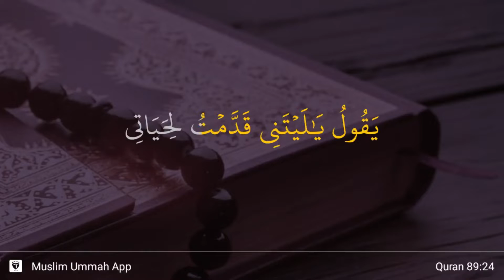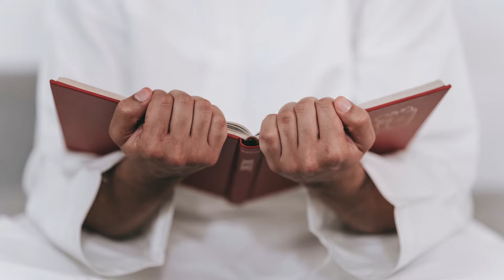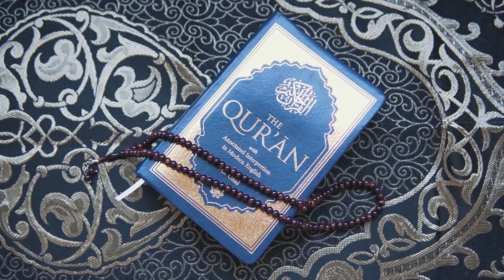Naiki kaisy hasil karain